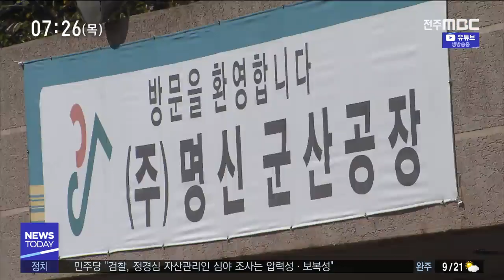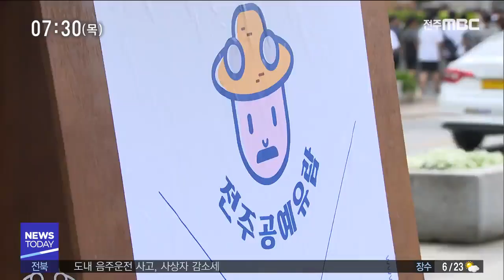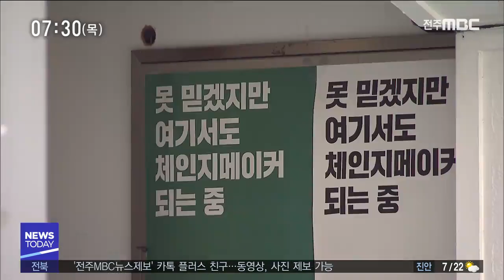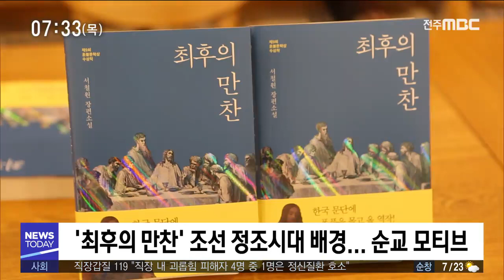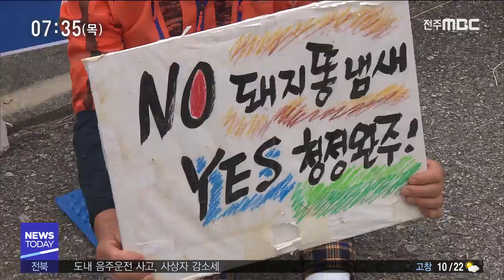[뉴스투데이] 전주MBC 2019년 10월 10일